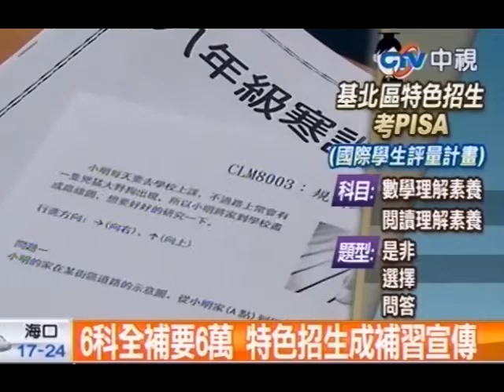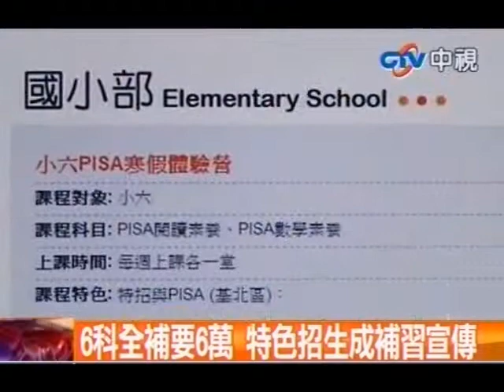中視新聞》擠特招上明星高中 寒假忙春訓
中視新聞》12年國教明年就要上路，但北市明星高中免試入學的高抽籤率卻沒有解決，因此想念明星高中，就得靠特色招生。不過北北基的特色招生要加考PISA兩個科目，補習班看準家長學生怕進度落後的心態，寒假就開班，學費六科六萬，家長心疼、學生心酸。